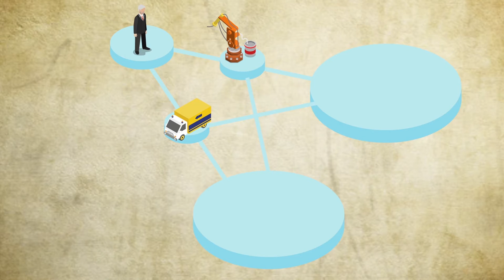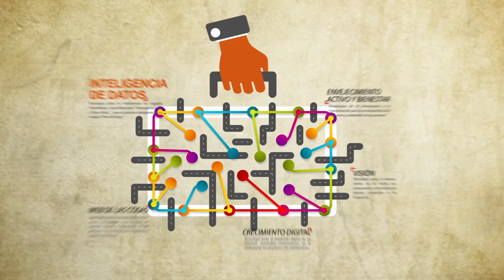Inteligencia de Datos